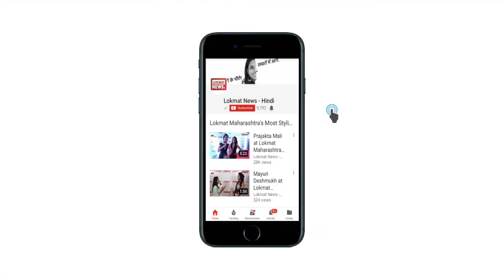No-Confidence Motion Against Modi Govt.|क्या आज गिर जाएगी मोदी सरकार ?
No-Confidence Motion Against Modi Govt.

पूर्ण बहुमत के रथ पर सवार होकर 4 साल से सरकार चला रहे प्रधानमंत्री मोदी की पहली परीक्षा आज है
आज लोकसभा में वाईएसआर कांग्रेस और टीडीपी की तरफ से केंद्र सरकार के खिलाफ अविश्वास प्रस्ताव पेश किया जाएगा
पिछले हफ्ते वाईएसआर कांग्रेस के मोदी सरकार के खिलाफ अविश्वास प्रस्ताव लाने के ऐलान के बाद टीडीपी ने भी NDA से नाता तोड़ दिया था
लोकसभा स्पीकर तभी इस प्रस्ताव को स्वीकार करेगा जब कम से कम 50 सां  सद इसका समर्थन करें। आंध्र प्रदेश को विशेष राज्य का दर्जा दिए जाने की मांग को लेकर केंद्र से पहले अपने दो मंत्रियों को हटाने वाली टीडीपी के पास लोकसभा में 16 सांसद हैं। वहीं वाईएसआर के 9 सांसद हैं। दोनों के सांसदों को मिला दें तो आंकड़ा 25 हो जाता है। ऐसे में अविश्वास प्रस्ताव लाने के लिए दोनों पार्टियों को 25 और सांसदों की जरूरत होगी। । कांग्रेस के 48 सांसद हैं। इस तरह सरकार के खिलाफ प्रस्ताव लाने के लिए जरूरी 50 सांसदों का आंकड़ा आराम में जुट रहा है।